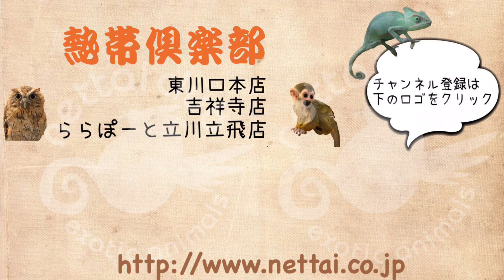フクロモモンガ ノーマルの男の子のご紹介です！ ららぽーと立川立飛店